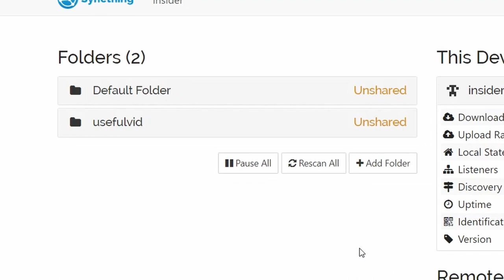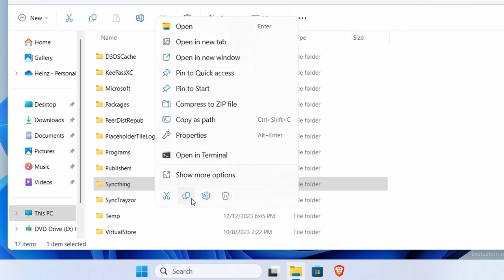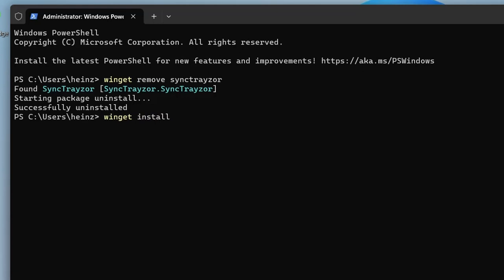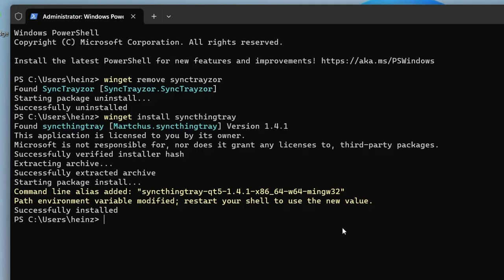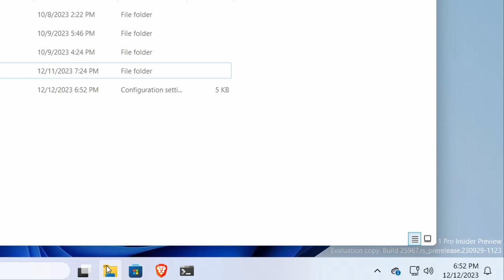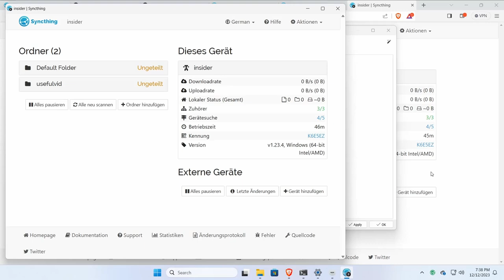SyncthingTray on Windows 11 instead of SyncTrayzor as Syncthing Wrapper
00:00 Autostart missing
00:17 SyncTrayzor
00:38 Backup your config!
01:38 Remove SyncTrayzor
02:10 Install SyncthingTray
03:05 Start and configure SyncthingTray
03:50 Configure Taskbar
04:26 Open Syncthing

ChatGPT:
SyncthingTray is a graphical user interface (GUI) and system tray icon for the Syncthing file synchronization software. Syncthing is an open-source, decentralized file synchronization tool that allows users to securely sync files and folders between multiple devices without relying on a central server.

Here's a summary of SyncthingTray and its advantages:

SyncthingTray:

Graphical User Interface (GUI): SyncthingTray provides a user-friendly interface for interacting with Syncthing. It simplifies the configuration and monitoring of Syncthing by offering a graphical environment.

System Tray Integration: The application integrates with the system tray (also known as the notification area) of the operating system, allowing users to access and control Syncthing functionalities conveniently from the tray icon.

Real-time Monitoring: SyncthingTray provides real-time monitoring of file synchronization activities. Users can easily view the status of ongoing sync processes and receive notifications about any changes.

Simplified Configuration: The GUI of SyncthingTray often simplifies the configuration process for Syncthing, making it more accessible for users who prefer a graphical interface over a command-line approach.

Cross-Platform Compatibility: SyncthingTray, like Syncthing itself, is designed to be cross-platform. It can be used on various operating systems, including Windows, macOS, and Linux, enhancing flexibility for users with different preferences.

Resource Efficiency: Syncthing and its associated tools, including SyncthingTray, are known for being lightweight and resource-efficient. This makes them suitable for use on a wide range of devices, from powerful servers to less powerful devices like Raspberry Pi.

Advantages of SyncthingTray:

User-Friendly: The graphical interface of SyncthingTray makes it more user-friendly, especially for individuals who may not be comfortable with command-line interfaces.

Convenient Access: With system tray integration, users can easily access and manage Syncthing operations without the need to open a separate application window.

Visual Feedback: The real-time monitoring and status updates provided by SyncthingTray offer users visual feedback on the synchronization process, helping them understand what is happening at a glance.

Enhanced Configuration: SyncthingTray often streamlines the configuration of Syncthing, making it easier for users to set up and manage file synchronization across multiple devices.

Compatibility: SyncthingTray is designed to work seamlessly with Syncthing, ensuring compatibility and a cohesive user experience for those who choose to use a graphical interface.

Keep in mind that software tools and their features may evolve, so it's advisable to check the official documentation or community resources for the latest information about SyncthingTray and its features.